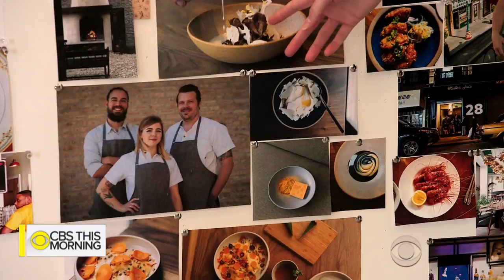Bon Appétit's Hot 10: Best new U.S. restaurants revealed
First on "CBS This Morning," Bon Appétit deputy editor Andrew Knowlton and senior projects editor Julia Kramer reveal this year's list of the "Hot 10" best new restaurants in the U.S. Knowlton and Kramer sampled food across the country for nearly a year, traveling a combined 35,000 miles to visit 41 cities.